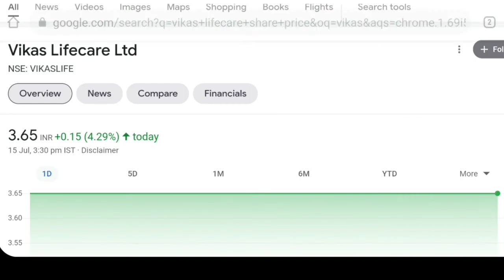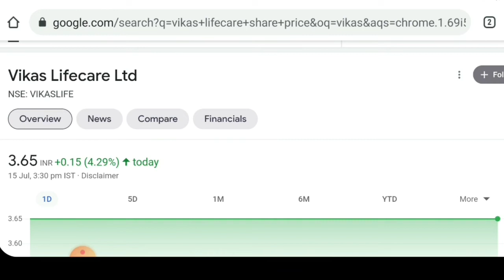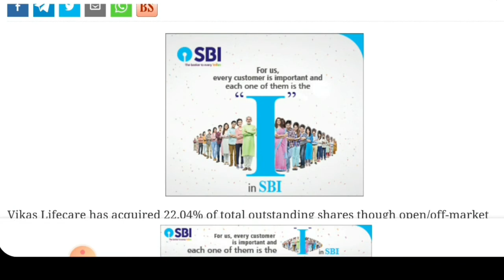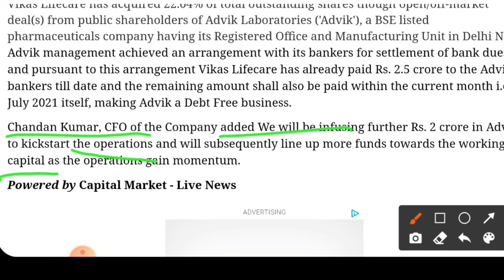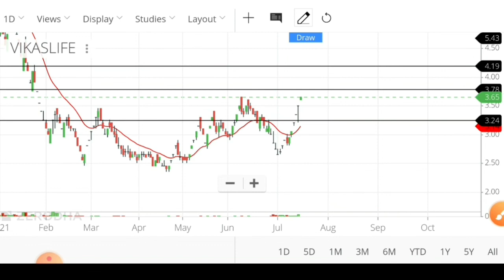Vikas lifecare share latest news today. Vikas lifecare share price. Vikas lifecare share target.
share price for yes bank, share price for reliance industries,, stocks for long term investment
stocks for long term investment 2020, stocks for tomorrow, stocks for beginners, stocks for tomorrow intraday
stocks for intraday trading, stocks for short term investment
stocks for today, stocks for short term, investment, stocks for swing trading, stock charts
stock market analysis, technical analysis of stock trends
technical chart
sensex
sensex today
nifty
nifty share price
nse
bse sensex
bank nifty
bank nifty share price
nse india
stock market
nifty today
nse nifty

bank nifty analysis, intraday trading strategy in bank nifty
nifty tomorrow
nifty analysis